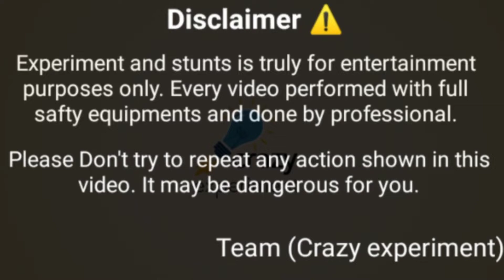Speaker 🔊 me bom😱 || crazy experiment. Speaker ke kam khetem Mr Indian Hacker ke new video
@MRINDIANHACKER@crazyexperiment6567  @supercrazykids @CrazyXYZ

Bass ke speakers me bom,
Speaker ke bat lega de,
Dj me bom,
Dj me Vip